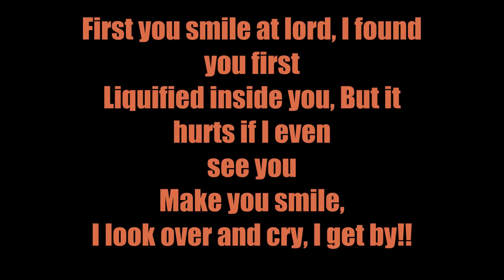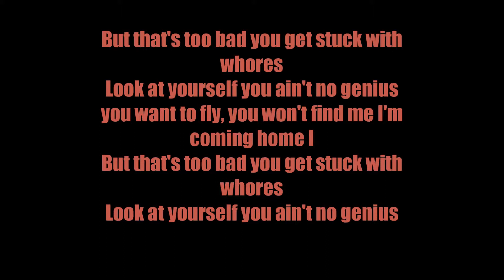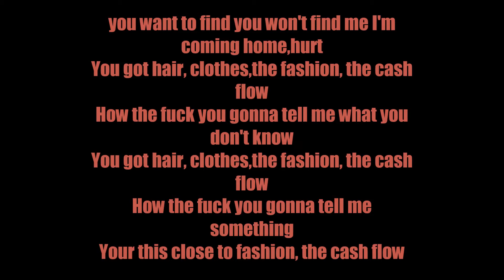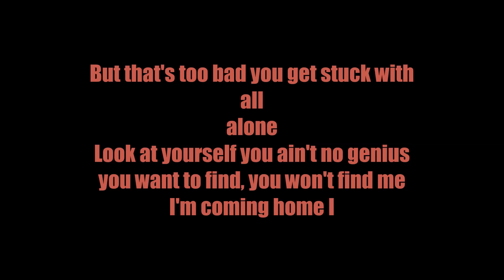Deftones - Teething Demo - Lyrics